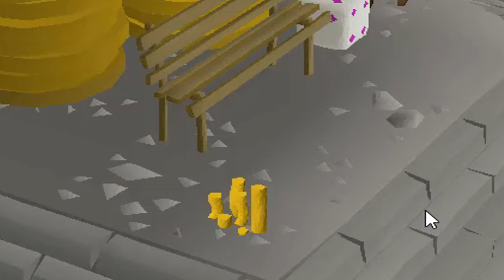*YOUTUBER RNG* FLOWER POKER SESSION (+HUGE GIVEAWAY!) - RuneWild #1 OSRS PK RSPS